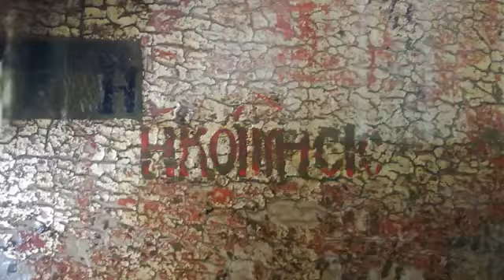Στην Παναγία των Ψαριανών της Ερμούπολης για ένα διαμάντι του Ελ Γκρέκο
Η εκκλησία της ενορίας των Ψαριανών (Ιερός Ναός Κοιμήσεως Θεοτόκου)  χτίστηκε στα 1826-29 και είναι Βασιλική χωρίς Τρούλο, Τρίκλητος με γυναικωνίτη Μπαρόκ και άμβωνα Ροκοκό. Ο Ναός συνδυάζει ξύλο και μάρμαρο. Η είσοδος και το τέμπλο είναι από μάρμαρο, ενώ Αμβωνας, Δεσποτικό, Βημόθυρα, από ξύλο ή φύλλο χρυσού. Η οροφή είναι διακοσμημένη με χριστιανικά σύμβολα των πρώτων χριστιανικών χρόνων, όπως Α-Ω, Ι.Χ., Δ, ο Σταυρός κ.α. Εξωτερικά είχε ανοιχτές τοξοστοιχίες, που σήμερα έχουν κλειστεί με σιδερένια υαλόφρακτα παράθυρα.
    Στο Ναό βρίσκεται και η εικόνα Κοιμήσεως της Θεοτόκου, έργο του Δομήνικου Θεοτοκόπουλου (EL GRECO). Η θέση της είναι στον Πρόναο δεξιά, στο μαρμάρινο προσκυνητάριο.
Η εικόνα είναι του 1562-64, μεταξύ των πρώτων έργων του Θεοτοκόπουλου σε ηλικία 19-22 ετών.
   Ο Ελ Γκρέκο ζωγράφισε την «Κοίμηση της Θεοτόκου» (αυγοτέμπερα σε ξύλο) κοντά στο τέλος της κρητικής του περιόδου, ​​κατά πάσα πιθανότητα πριν από 1567. Η υπογραφή του Ελ Γκρέκο «Δομήνικος Θεοτοκόπουλος ο δείξας» στη βάση του μεσαίου κηροπηγίου ανακαλύφθηκε το 1983 από τον αρχαιολόγο – βυζαντινολόγο κ.Γιώργο Μαστορόπουλο. Καθαρίστηκε και συντηρήθηκε από τον κ. Μπαλτογιάννη. Στο ναό βρίσκεται από το 1850 περίπου. Ένα εξαιρετικό έργο της νεανικής ηλικίας του μεγάλου ζωγράφου, που δείχνει πόσο ώριμος τεχνίτης της «βυζαντινής» τεχνικής και τεχνοτροπίας ήταν ο Θεοτοκόπουλος όταν έφευγε από την Κρήτη (1567), αλλά και κοινωνός της ορθοδόξου πνευματικότητας.